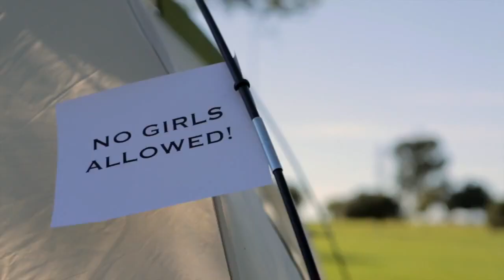One Direction - Live While We're Young PARODY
1D & Simon Cowell party "hard" in this "Live While We're Young" parody!

All voices sung by Bart Baker (Except Simon Cowell)

"Live While We're Young" Parody Starring

"Live While We're Young" Parody - Directed by Bart Baker

"Live While We're Young" Parody - Edited by Bart Baker

"Live While We're Young" Parody - Written by Bart Baker

"Live While We're Young" Parody - Shot by Jon Na

"Live While We're Young" Parody Sound Engineer - Bart Baker

"Live While We're Young" Parody - Coordinated by Michael Surh

"Live While We're Young" Parody - PA Pete

"Live While We're Young" Parody - PA Tyler Carey

Beat Remade by Flynn Adam